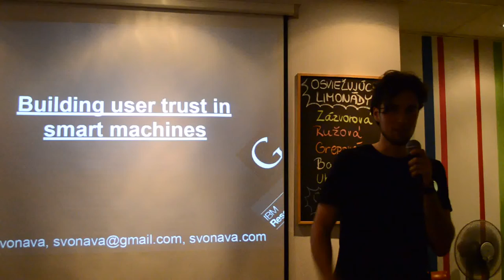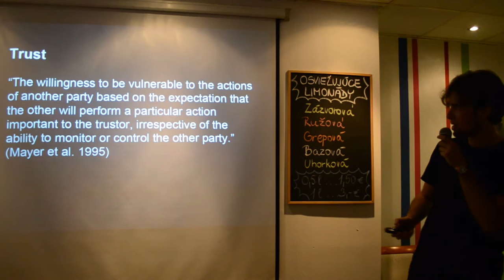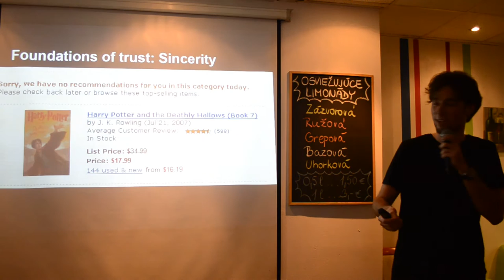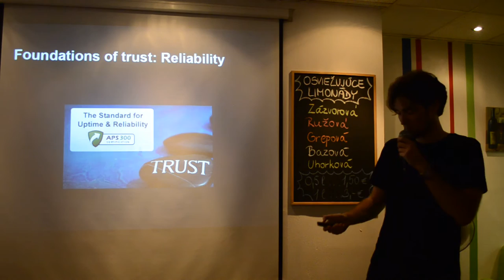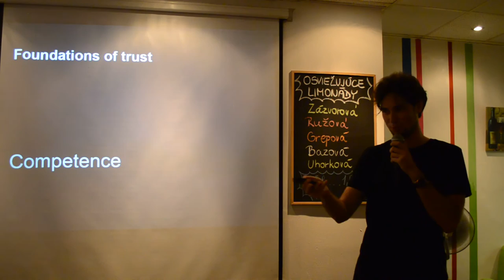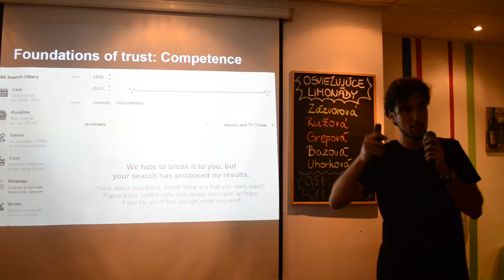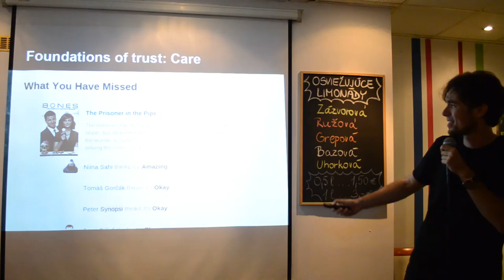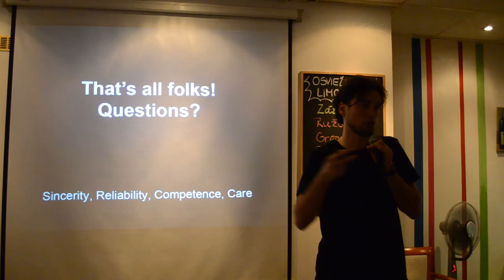Daniel Švoňava: Building user trust in smart machines (@rubyslava #33)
This kind of trust is essential once the system starts doing anything non-trivial under the hood and starts to look like magic to the user. A user will advocate for a system that does the good magic like Dumbledore. Conversely, a user will hate you or ignore you if the trust has been shattered.

Come to Rubyslava and learn how I tried to build some good magic into the recommender engines at IBM Research and Google.